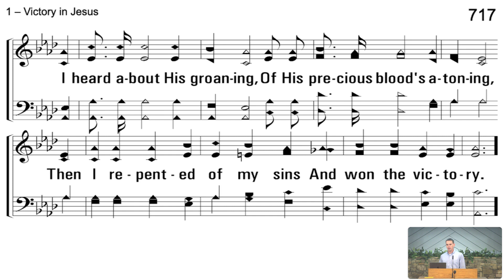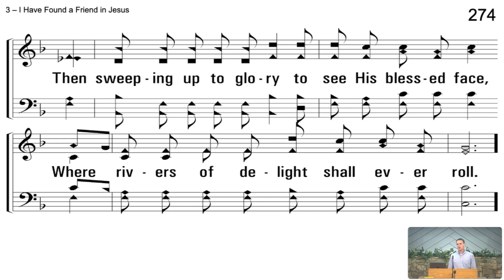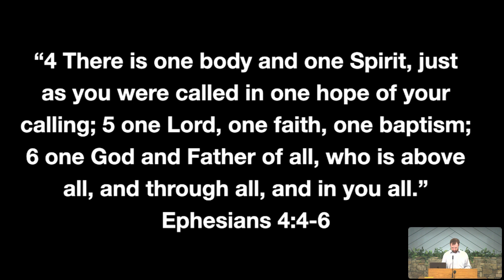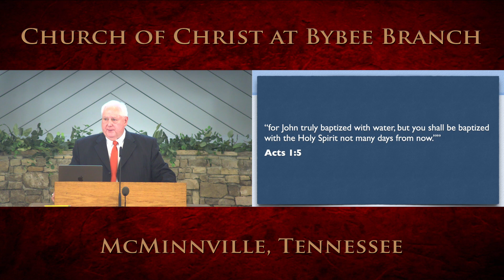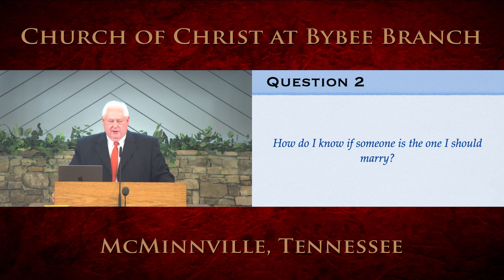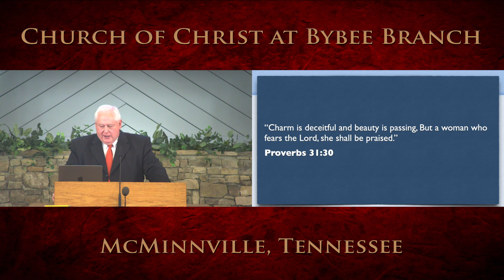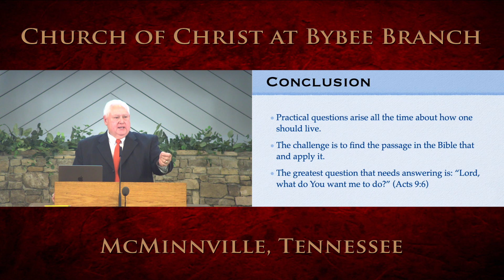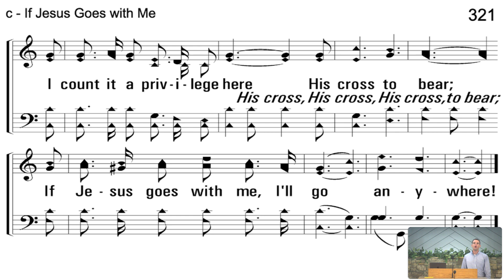Sunday Evening Worship, Aug 6th, 2023